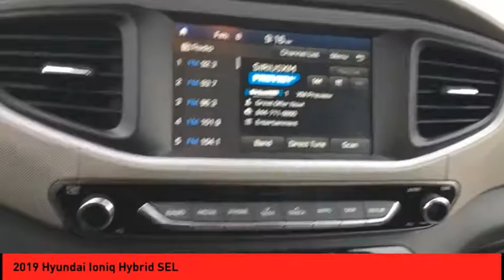2019 Hyundai Ioniq Hybrid St. Peters MO 51102-2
2019 Hyundai Ioniq Hybrid SEL

This Summit Gray 2019 Hyundai Ioniq Hybrid SEL might be just the hatchback for you.  This one's on the market for $18,777.  Rocking a gorgeous gray exterior and a beige interior, this car is a great pick.  Simplify your everyday with Bluetooth technology that keeps you connected.  Driving has never been easier with push button start.